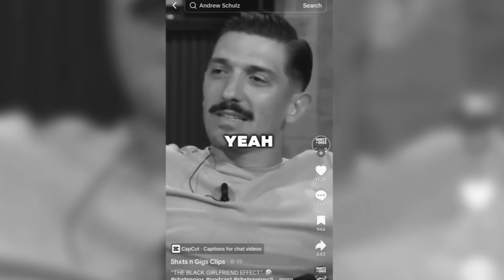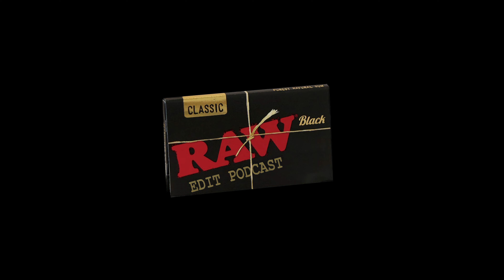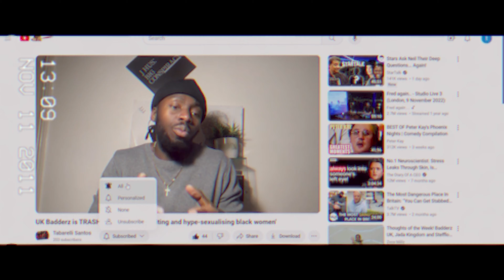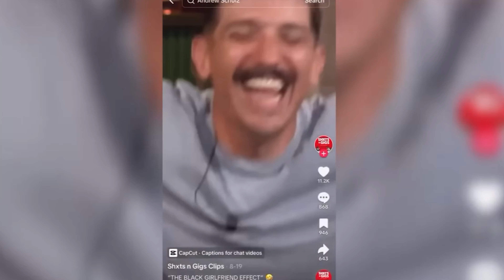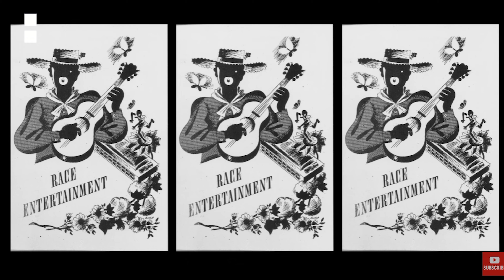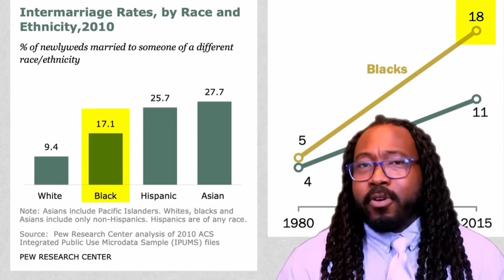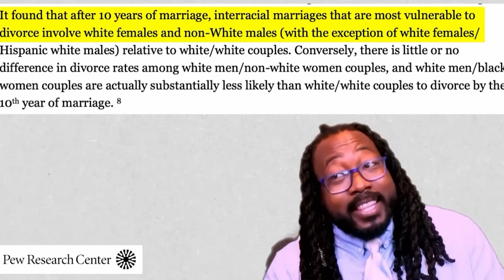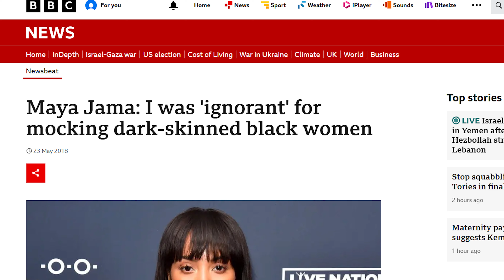Can We POLICE Comedy? | SHXTSNGIGS Controversy & The Culture of Humiliating Black Women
In this episode of the Raw Edit Podcast, we dive deep into the recent controversy surrounding ShxtsNGigs and Andrew Schulz. The conversation sparked over a joke made about Black women, raising the question: Can we police comedy?

We’ll explore why Black women are often the target of offensive humor and why these attacks seem to be rooted in the history of slavery and racial oppression. Is this controversy overblown, or is it a reflection of a deeper issue in comedy and culture? We also examine the role of cancel culture, favoritism in who faces backlash, and how we react differently to jokes depending on who tells them.

Instagram Pod Page: @RawEditPodcast_V2